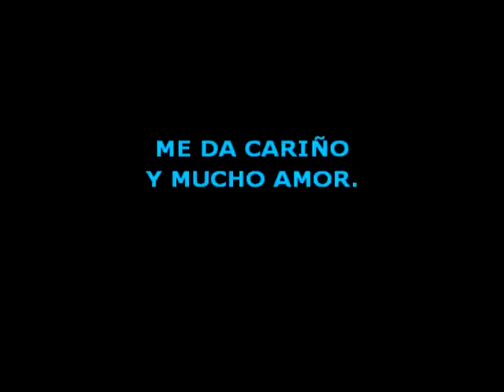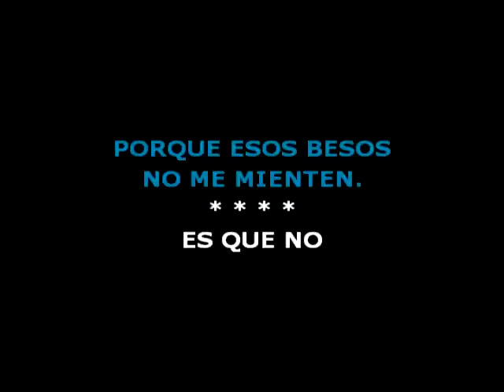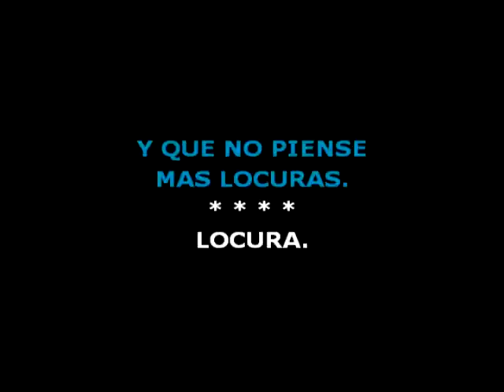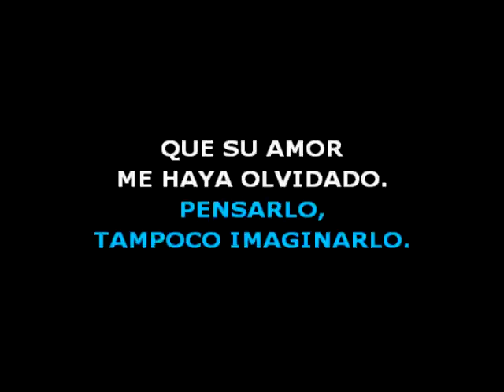😎 LOCURA / LBC 🎤MAS KARAOKE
Pista 10 de La Banda de Carlitos

😃 Mas Karaoke es un canal de Youtube exclusivamente de canciones karaoke gratis. Pistas instrumentales con letra sincronizada con descarga directa. Mas Karaoke es para cantar con base instrumental, ya sea como juego o por profesión lo importante es pasar un gran momento.